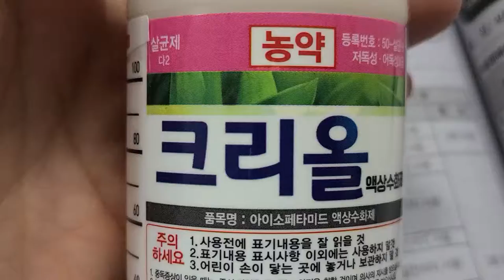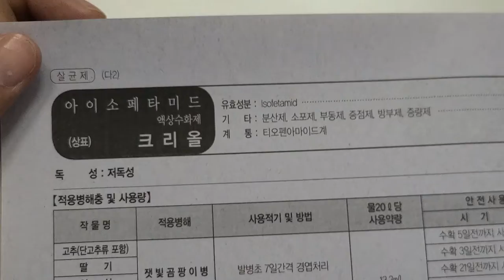작물보호제 - 크리올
크리올
특징
1. 이 농약은 티오펜아마이드 계통의 신규물질 침투이행성 약제로 예방 및 치료효과가 동시에 있습니다
2. 이 농약은 다른 계통의 약제에 내성이 있는 병원균에도 효과가 우수합니다
3. 이 농약은 인축 꿀벌 누에 포식성응애 등에 안전성이 우수합니다
등록회사 크리올(ISK)